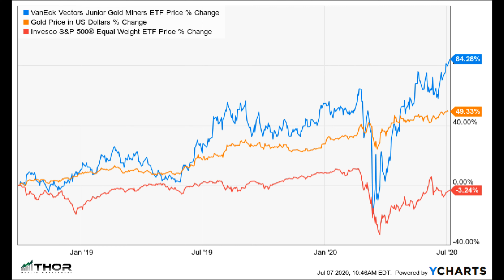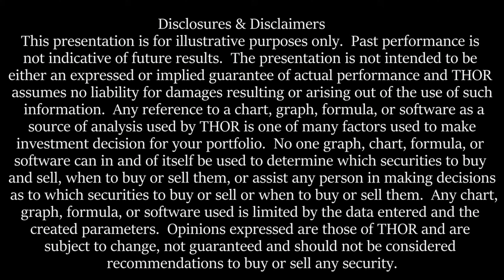Bull Market? Yes, In Gold!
The best bull markets are those that grow steadily and are not originally recognized by most investors. Since September 30, 2018, gold has performed very well while stocks have languished. The 1970's gold bull market was squashed when the Federal Reserve raised rates dramatically. With the money supply growing faster now than anytime in the 1970's, there is very little risk of Federal Reserve tightening at this point. We believe the new gold "bull market" is in the early innings.